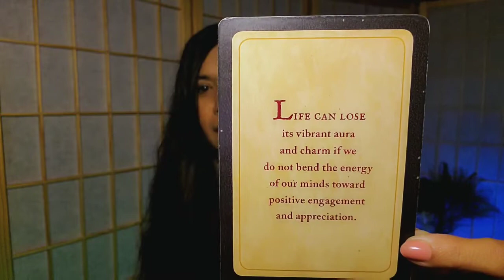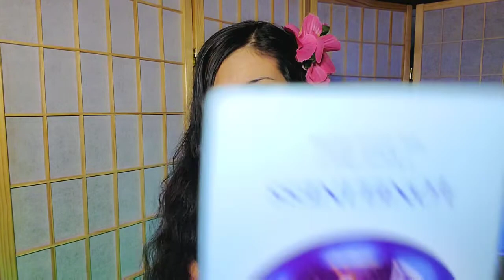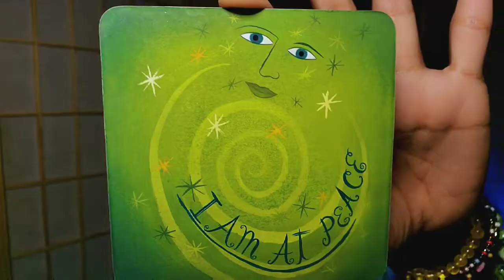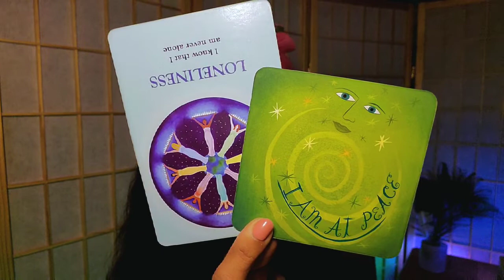🌞 In My Father's Arms! | Weekly Power Message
This is such a beautiful week and perhaps Divine timing on this week's release. ☺️❤

In all I do, I stay the course, in all I create I learn, in all I give I teach.

I have room to make mistakes, they provide deeper lessons to teach. I have all I need to create and more. I have many mistakes so I make a great teacher. 😂😂😂😂😂🌞🦋

Love, peace and joy!